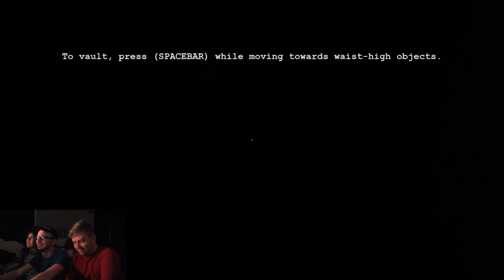Lets Drink: Outlast Part 2